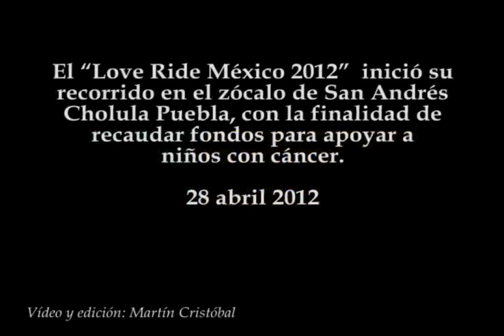Love Ride México 2012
El "Love Ride México 2012"  inició su recorrido en el zócalo de San Andrés Cholula Puebla, con la finalidad de recaudar fondos para apoyar a niños con cáncer.
28 abril 2012